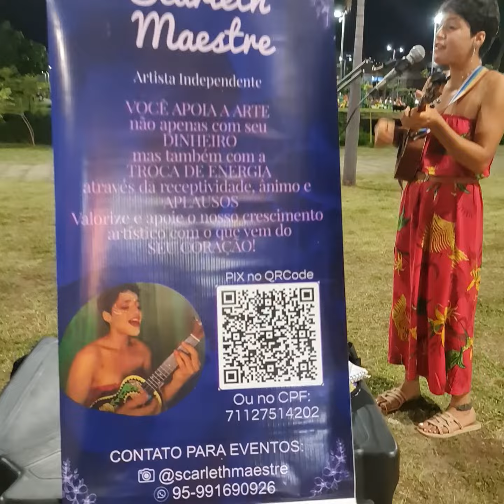SCARLETH MAESTRE inFoko Vd 03 - prq RACHEL de Queiroz - Fortal-CE-BR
- TeF: SCARLETH SARAI MAESTRE inFoko  -Vd 03 -
- Local: Prq RACHEL de Queiroz - Fortaleza-CE-BR -
- Cobertura: Programa Talento em Foko -
- Apoio: Cordeiro Móveis, Balalau Lanches, Iceberg Gelateria, Sra Batata, Mix Açai, Hotdog Seu Lunga, Chinassoba insano,  Laranjah e Gelateli -

 / cordeiromoveis

- Release e contatos de Klerton Keke Abreu: ✍️ Nasceu em Serrota, município de Pentecoste, Estado do Ceará, Brasil; Adolescência em Fortaleza-CE e juventude em Curitiba-PR e Porto Alegre-RS; Funções assumidas à partir dos anos 1980: Professor de inglês, músico-compositor, intérprete, parodiador, locutor, radialista, repórter cinematográfico, propagandista, criador editor áudio-vídeo e incentivador sócio cultural.    Atualmente, reside em Caucaia-CE e dirige projetos com páginas disponíveis na internet: ♻️ 01)